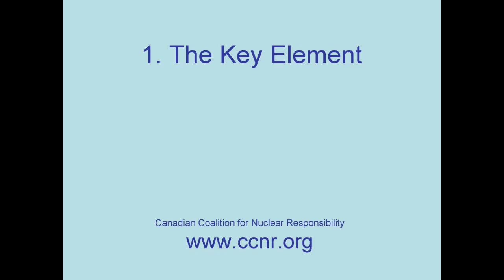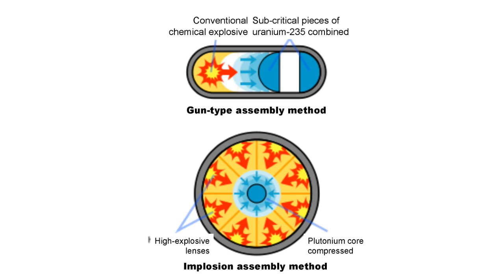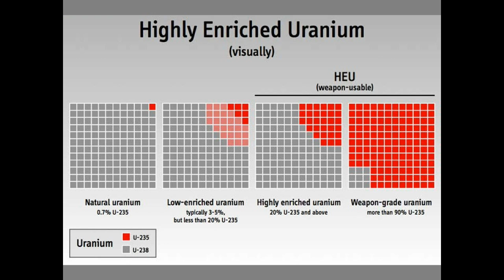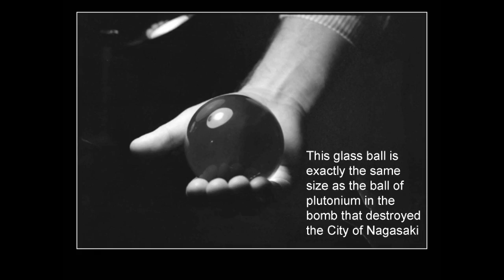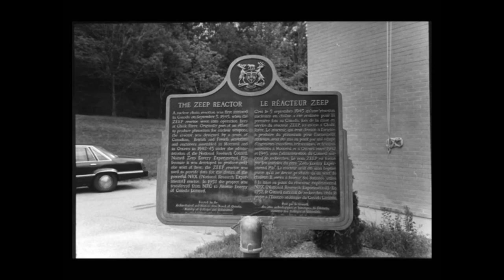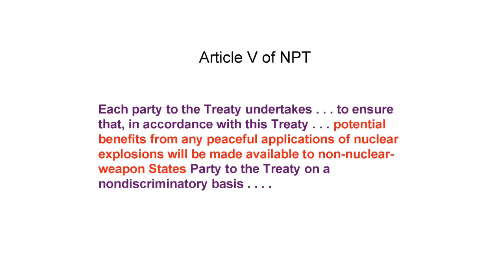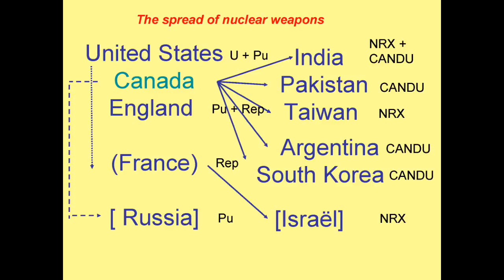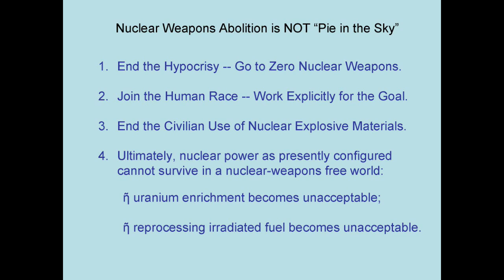Can We Be Free of Nuclear Weapons and Still Have Nuclear Power?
Gordon Edwards was born in Canada in 1940, and graduated from the University of Toronto in 1961 with a gold medal in Mathematics and Physics and a Woodrow Wilson Fellowship. In 1972, he obtained a Ph.D. in Mathematics from Queen's University.

From 1970 to 1974, he was the editor of Survival magazine and in 1975 he co-founded the Canadian Coalition for Nuclear Responsibility, and has been its president since 1978. Edwards has worked widely as a consultant on nuclear issues and has been qualified as a nuclear expert by courts in Canada and elsewhere.

Dr. Edwards has written articles and reports on radiation standards, radioactive wastes, uranium mining, nuclear proliferation, the economics of nuclear power, non-nuclear energy strategies. He has been featured on radio and television programs including David Suzuki's The Nature of Things, Pierre Berton's The Great Debate, and many others. He has worked as consultant for governmental bodies such as the Auditor General of Canada, the Select Committee on Ontario Hydro Affairs, and the Ontario Royal Commission on Electric Power Planning. In 2006, Edwards received the Nuclear-Free Future Award. He is a teacher of mathematics at Vanier College in Montreal.